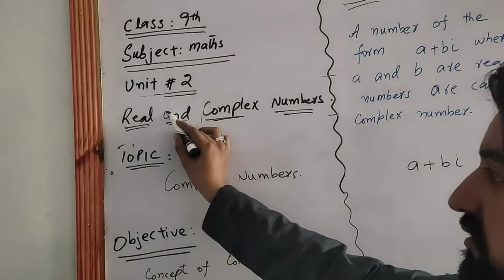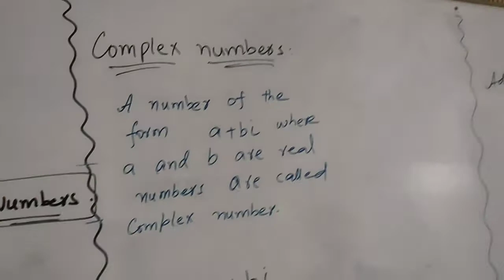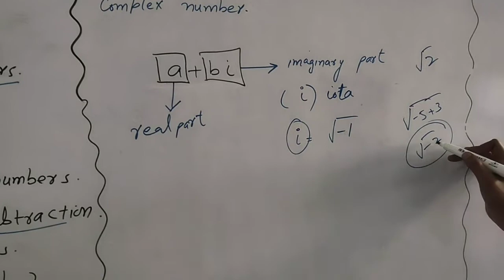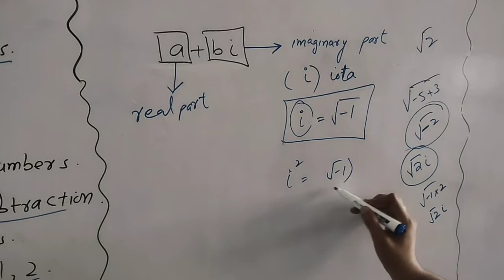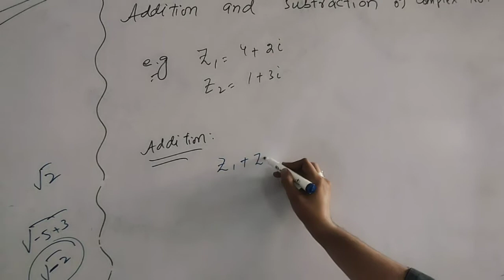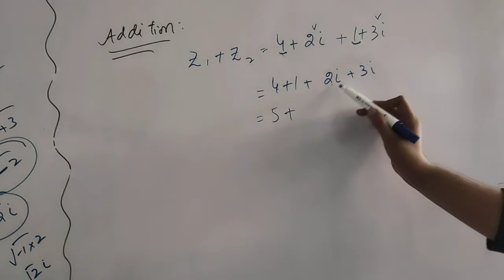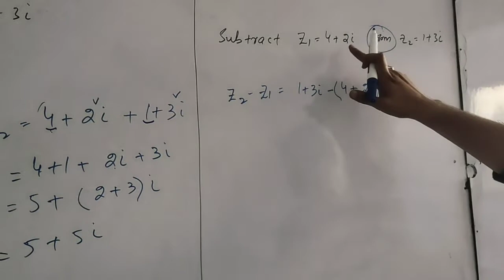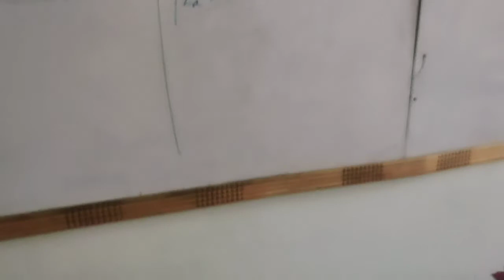Mathematics ix (complex number)